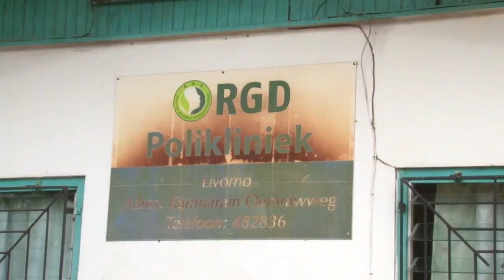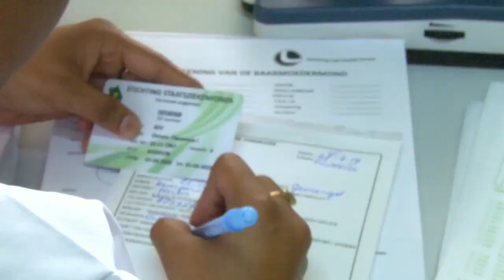27 03 2019 Stichting Lobi wil samenleving bereiken